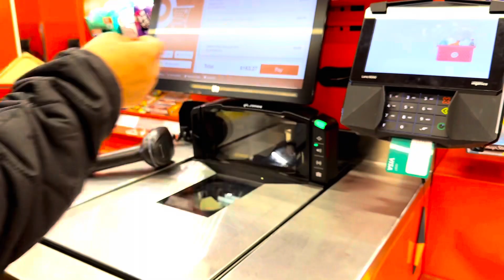ទិញរបស់ប្រើប្រាស់ នៅផ្សារ Target 🎯 and store ចិន USA 🇺🇸